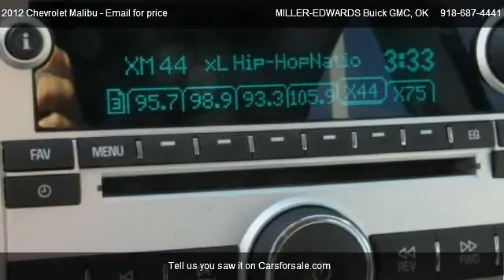2012 Chevrolet Malibu LT - for sale in Muskogee, OK 74401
1600 N Main

Come test dirve this 2012 Chevrolet Malibu LT for sale in Muskogee, OK.